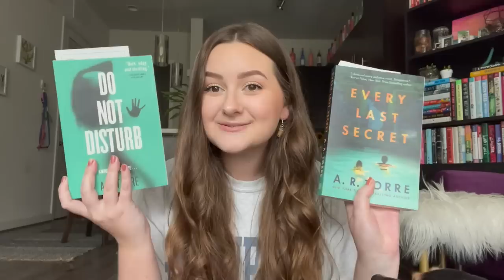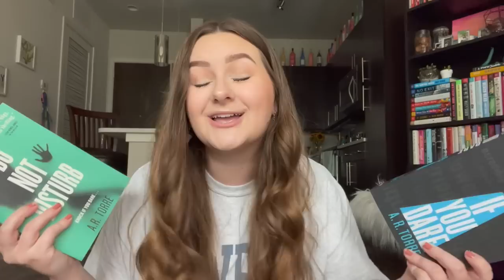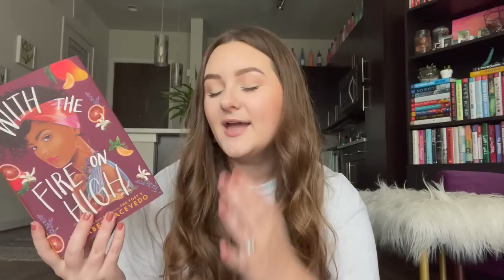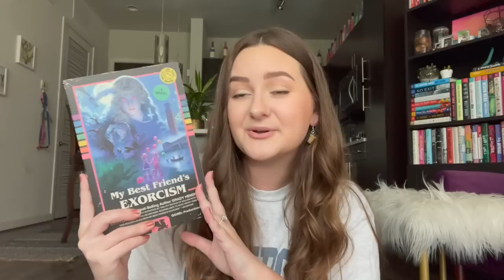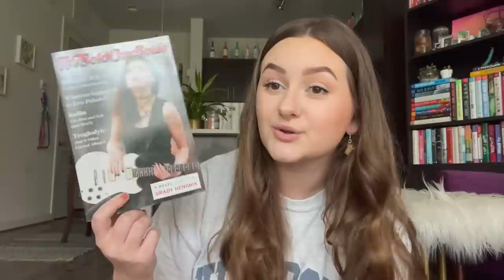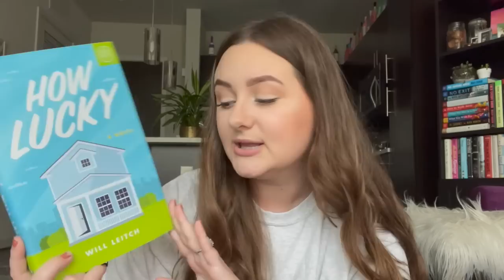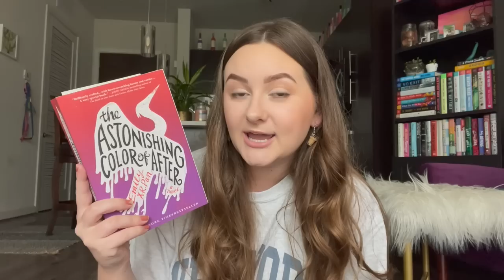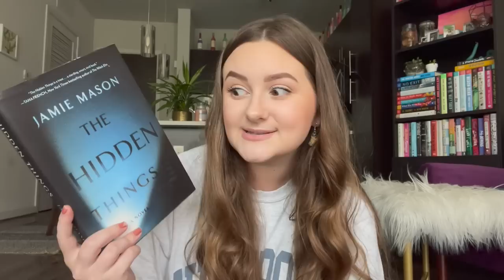40+ BOOK HAUL | thrillers, romance, horror, birthday gifts + gems from half price books!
today i’m hauling a crazy amount of books from my birthday and various other trips! ♡

✰ steph's channel: @StephBohrer